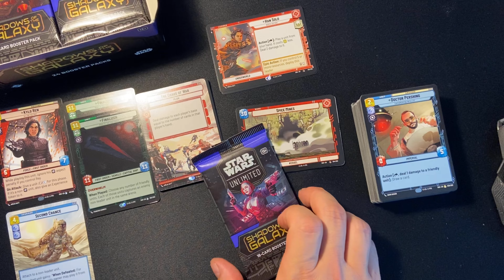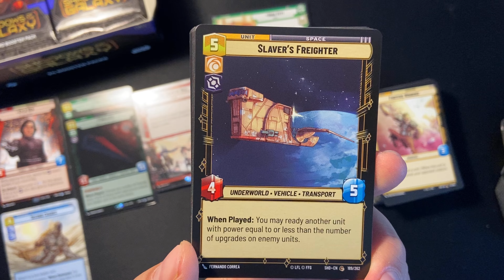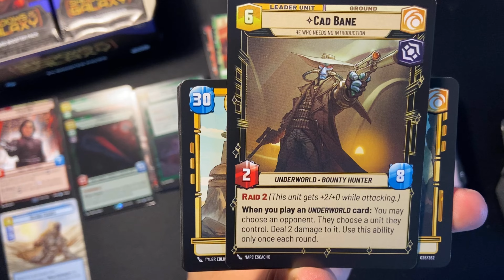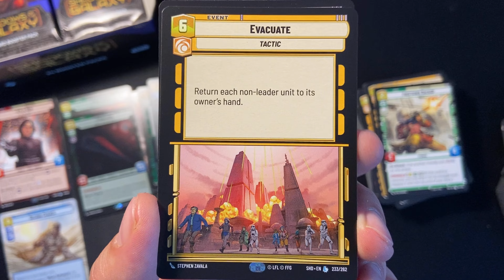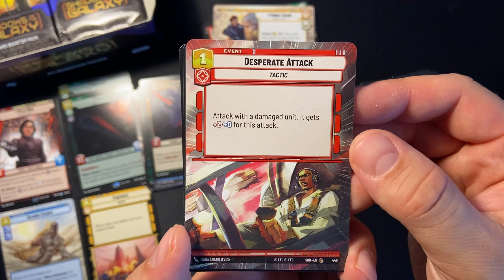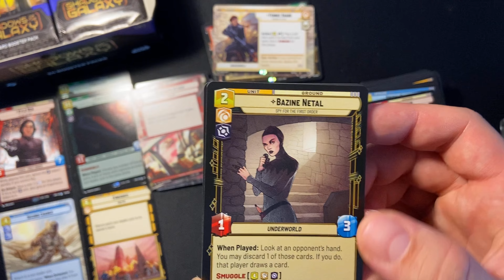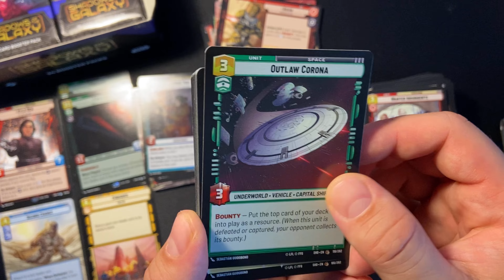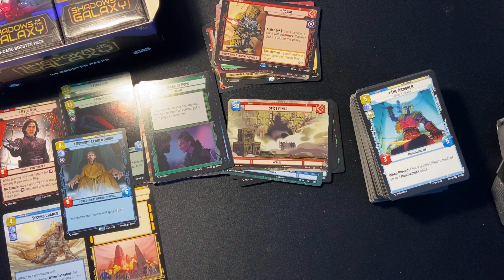[Let's Unbox] Star Wars Unlimited - Schatten der Galaxis #4 -- Legendär über Durchschnitt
Star Wars geht bekanntlich immer, wohin ist meist eher die Frage.

Fantasy Flight Games hat es sich jüngst nicht nehmen lassen, nun auch ein Trading Card Game des Franchises auf die Menschheit loszulassen. Das erste Set schlug härter ein als der Laserschuss vom Todesstern (keine Sorge, mehr Puns dieser Art kommen noch), und das ist auch gut so. Das erste Set kam hervorragend an und begeistert viele Kartenspieler, Star Wars Fetischisten und sammelwütige Menschen gleichermaßen.

Nun ist endlich das zweite Set an das Licht der Öffentlichkeit gekommen: Schatten der Galaxis.

Und genau darum soll es hier gehen. Zunächst gibt es ein paar Unboxings (seltsames Wort an der Stelle, aber "Boxöffnungen", "Boxaufmachungen" oder "Setaufmachungen" klingen hier einfach noch etwas seltsamer), ob es darüber hinaus noch mehr gibt wird sich zeigen.

Weiterhin liegen alle Copyrights der Designs und des Logos auf dem Thumbnail natürlich in deren Hand.

Kein großes Blabla mehr vorab, daher: viel Spaß beim Schauen! Und lasst gerne mal einen Kommentar da, was ihr von dem Spiel haltet!

Euer Admiral